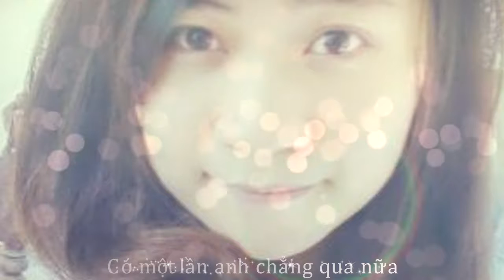Chỉ còn lại những mùa nhớ - Vịt Kute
Watching with HD 720p